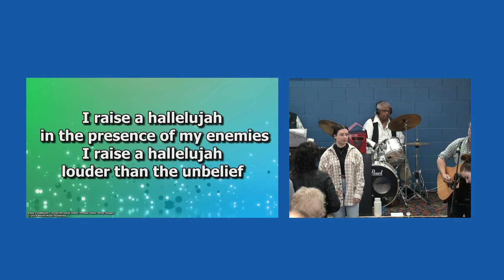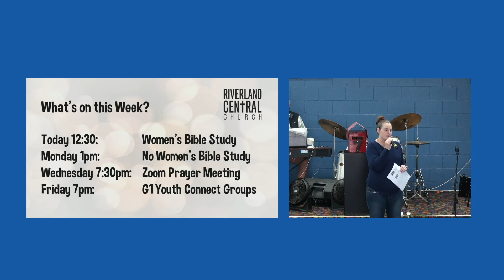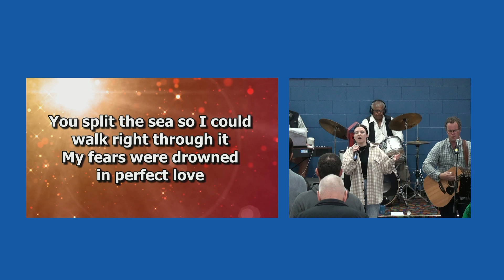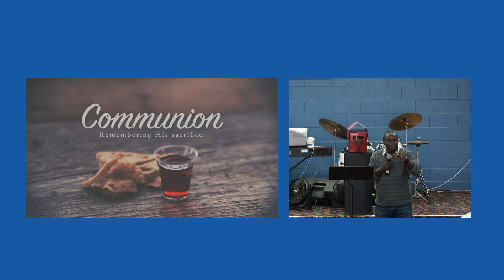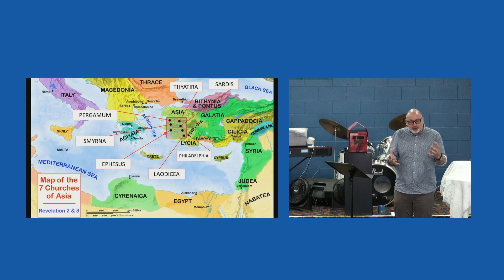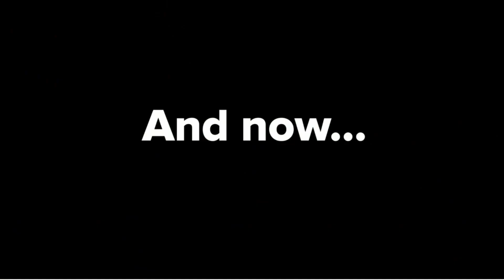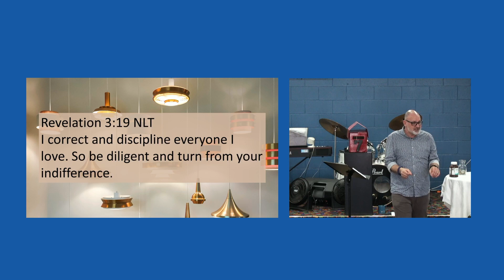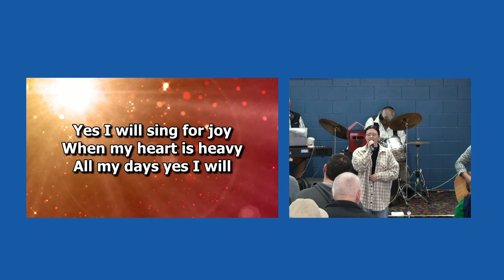Sunday Gathering ⭐💡⭐ 11 June 2023 ⭐💡⭐ LIVESTREAM ⭐💡⭐ SE7EN CHURCHES OF REVELATION - Laodicea ⭐💡⭐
Here's the Livestream Recording for Riverland Central Church's Sunday Gathering for 11 June 2023:

Highlights included:
▶ Our Worship Director Jason led us in a great time of corporate praise and worship...
▶ Emma shared about the events happening around the church in Church Life...
▶ Joella updated us about how Kids Church has been going!
▶ Lawrence reminded us that we are totally forgiven as we took Communion together...
▶ Dave rounded out our preaching series "SE7EN Churches of Revelation" with a sobering but still very accessible message on "Laodicea: The Lukewarm Church”, reminding us that we must not be lukewarm in our faith in Christ!

While there's nothing like gathering together, if you can't get to our church building at 11 Mortimer Road, Berri SA at 10am Sunday mornings, you're welcome to connect with over Livestream

Riverland Central Church is a Christian church based in the sunny Riverland in South Australia, and are part of the Acts Global Churches movement.
RIVERLAND CENTRAL CHURCH
Love God | Love People | Connect the Two
Part of Acts Global Churches

All of the resources & ministry of Riverland Central Church are given by the generous donations of our members & friends. We are very thankful & grateful to all who contribute financially by EFT using the details below:
BSB: 083-352